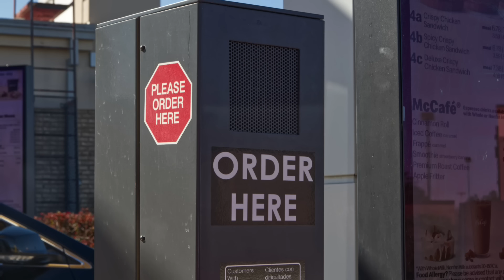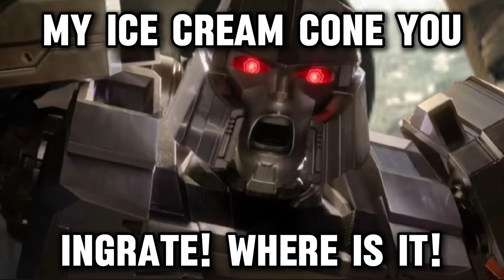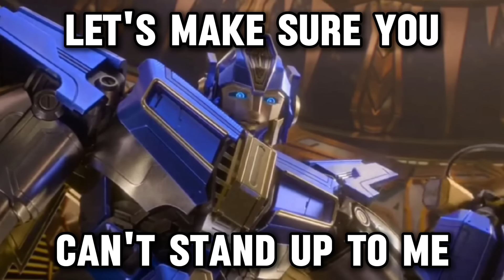Optimus and Megatron go to McDonald's (full audio, read desc)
Since I want to keep the last video monetized, I muted the end segment (The age of hungry is over!).

But! This is the video where it has the full audio! This video isn't monetized but people can still watch it fully!